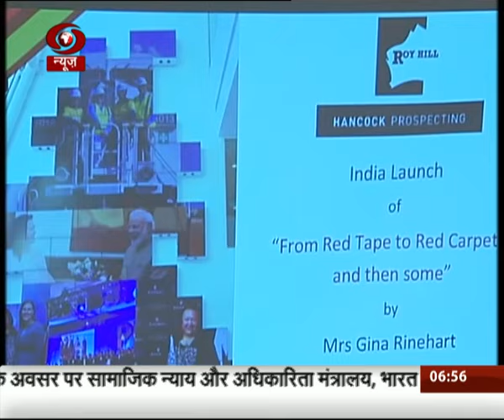Varta: Sanskrit News